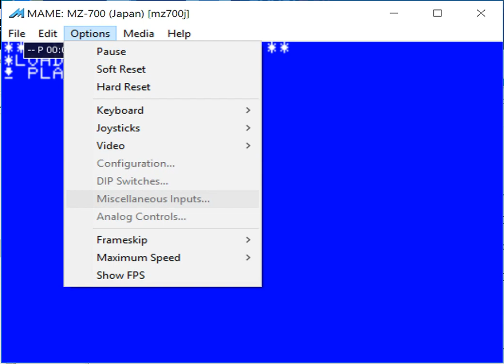Bomber Man - MZ 700 Sharp - MAME MESSUI64 v0.171 emulator